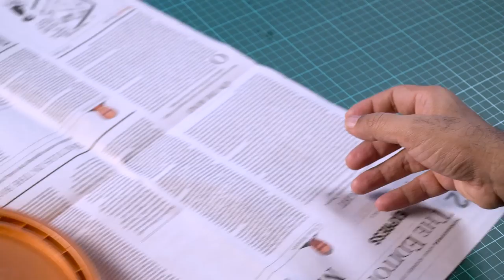How to make a DIY Wall Clock with World Map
You know what time it is? Its DIY Friday! You all know how much I enjoy recycling and creating cool new things out of it. Here's a really simple but awesome one. I've recycled an old paint can lid and old plastic you might find lying around from packaging to create a wall clock! Let me know what you guys think in the comments below.